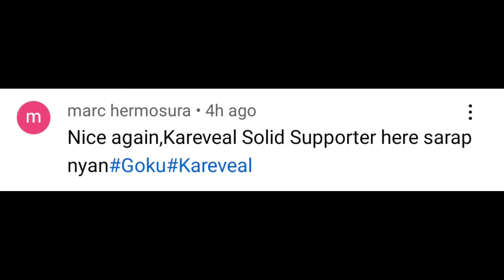MUKBANG LONGGANISA SINANGAG ITLOG (LONGSILOG) + SHOUT-OUT